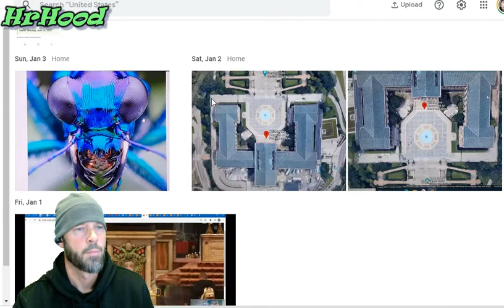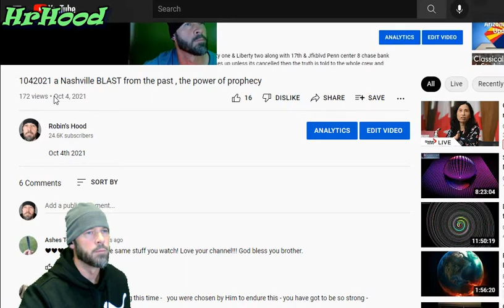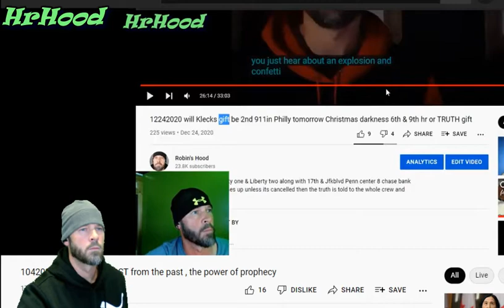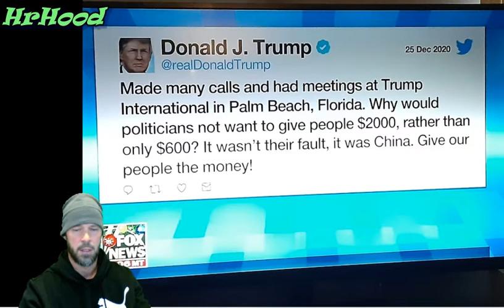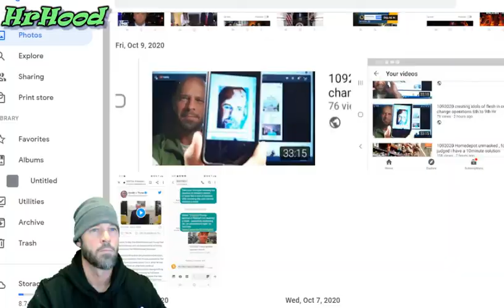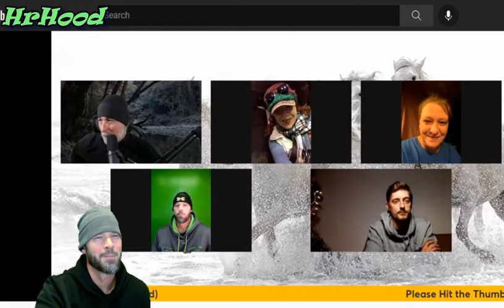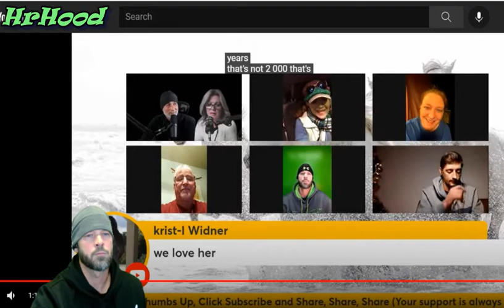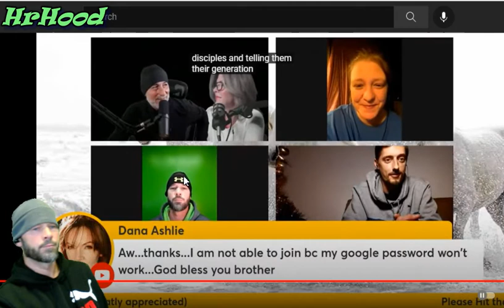12132021 discerning the live show as i go , painting a picture of prophecy fulfilling reenactment